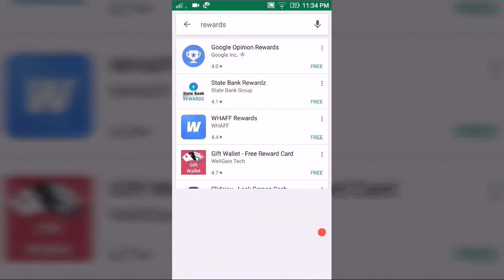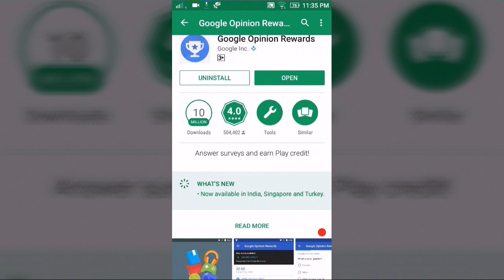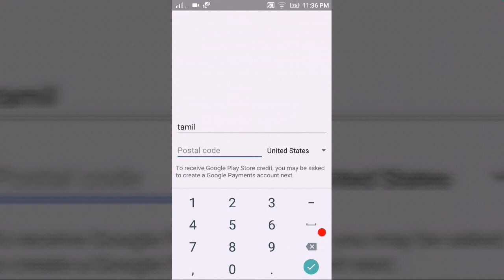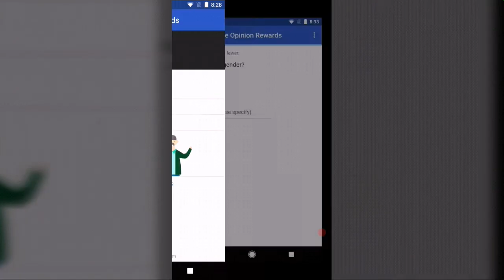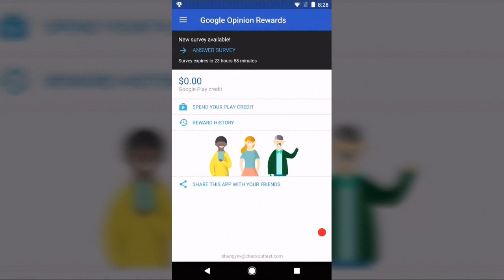HOW TO EARN MONEY FROM GOOGLE , USING ANDROID - SIMPLE WAY TO EARN MONEY